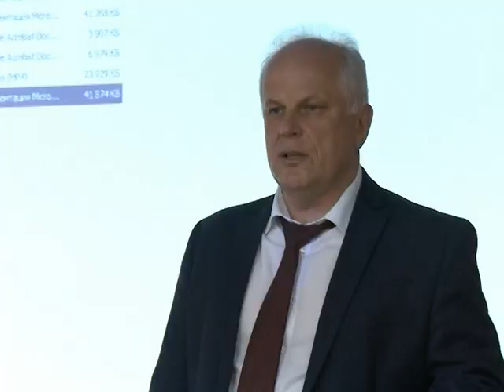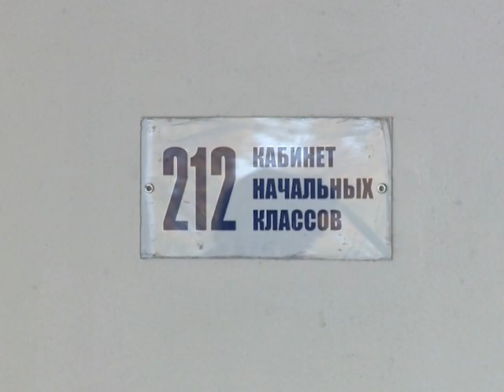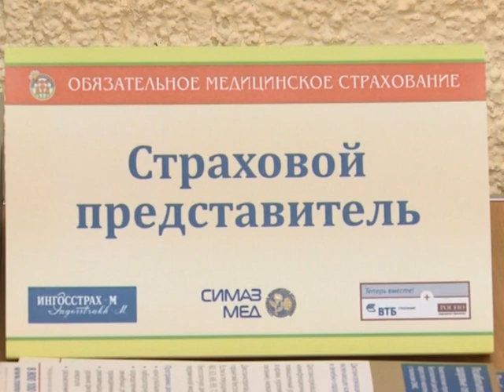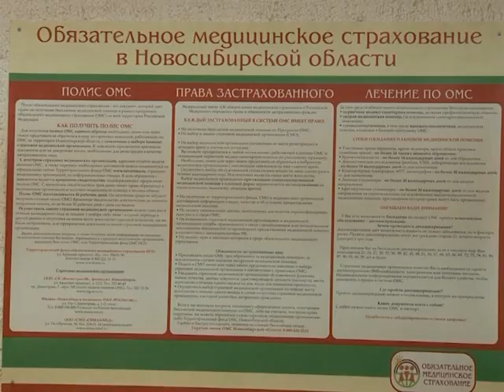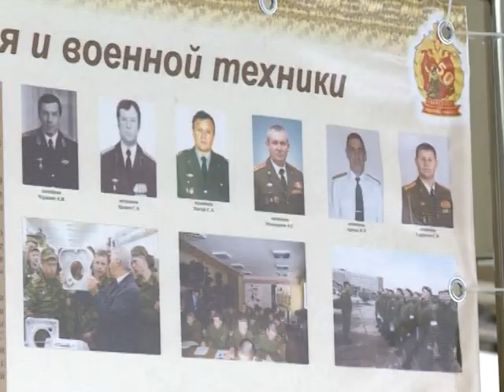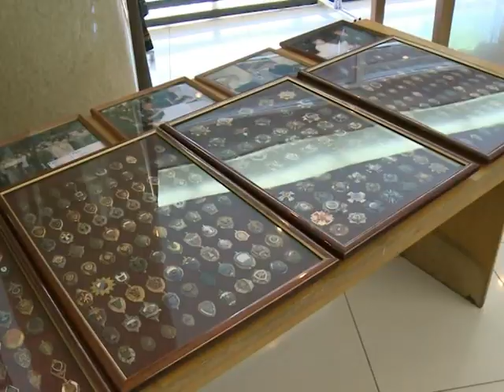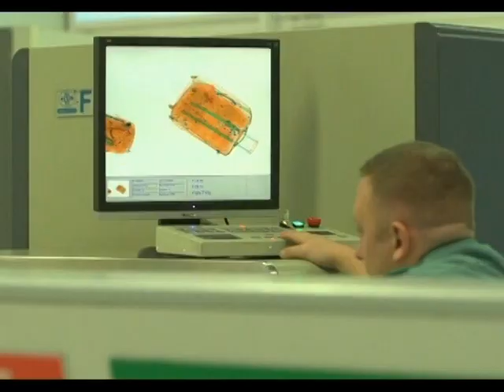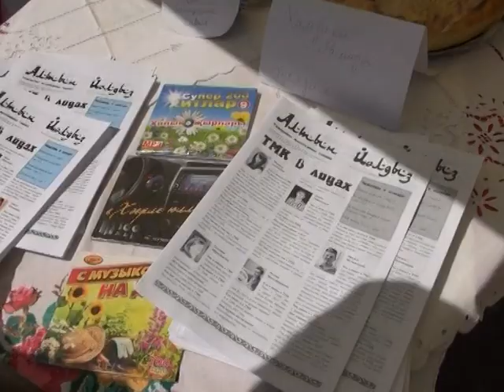Новости Новосибирска на канале "НСК 49" // Эфир 02.06.17